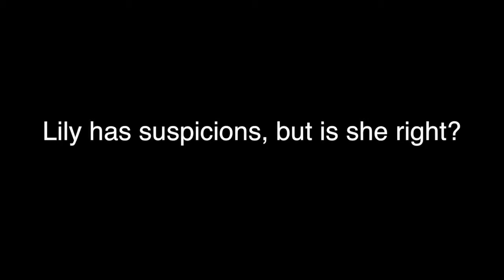Marliese Miller 10 Day Trailer